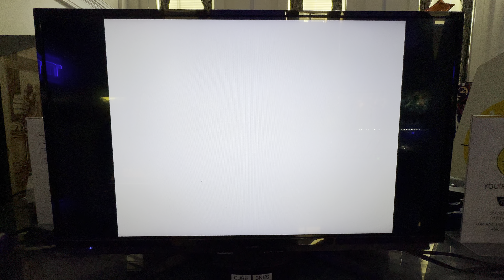Mario Kart: Double Dash - Attract Mode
Here is the attract mode for Mario Kart: Double Dash.

Mario Kart: Double Dash is a 2003 kart racing video game developed and published by Nintendo for the GameCube. It is the fourth main entry in the Mario Kart series. Similar to previous titles, Double Dash challenges Mario series player characters to race against each other on 16 Mario-themed tracks. The game introduced a number of gameplay features, such as having two riders per kart.
Double Dash released in November 2003 and received positive reviews from critics. It attained an aggregated score of 87 out of 100 on Metacritic; reviewers praised the graphics, new gameplay features, character and item rosters, arcade aesthetic and track design, but the audio received mixed reactions. It was commercially successful, with more than 3.8 million copies sold in the United States, and more than 802,000 copies sold in Japan. It is the second best-selling GameCube game of all-time, selling around 7 million copies worldwide, behind Super Smash Bros. Melee.